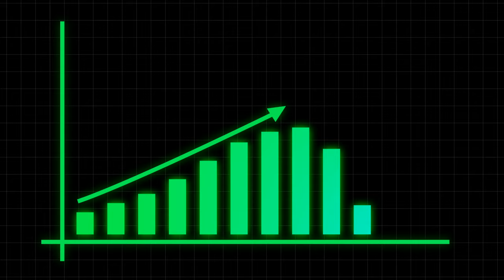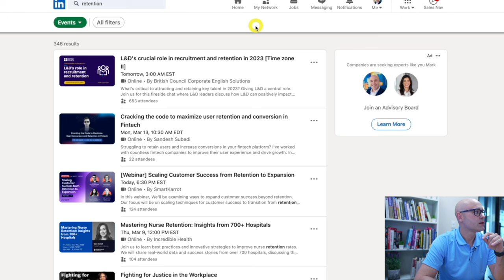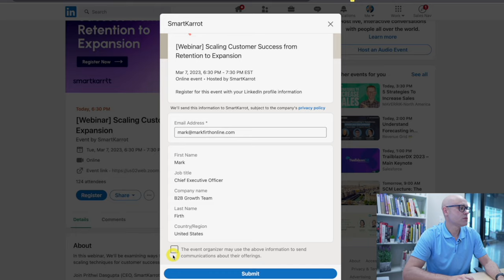How To Get More Clients Using LinkedIn In 2023.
The guide covers the following topics: (for more free help check out

- Targeting competitor events to qualify prospects and save time
- Positioning yourself based on the “Monday morning problem” that your ideal client faces
- Changing your conversion method to invite prospects to an event rather than a sales call
- Using content that meets your strengths and enjoys to maximize engagement
- Taking advantage of the LinkedIn algorithm for your content while avoiding AI and other distracting elements.

The video uses exammples from Airbnb and emphasizes the importance of controlling the perception of what you do in the marketplace to build a successful business. The video concludes with an offer for more in-depth training and personalized advice for viewers.

For more more help and free resources please check out